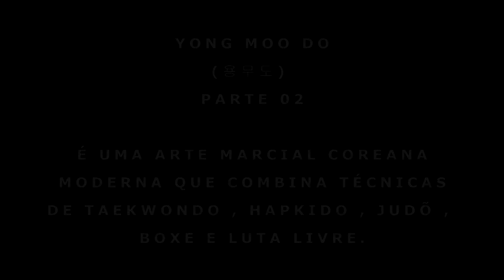YONGMOODO PARTE 2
LOCAL : ESTADIO SANTA CRUZ FUTEBOL CLUBE
TEMA : YONGMOODO  PARTE 2 ( TÉCNICAS DE TAEKWONDO , JUDÔ , HAPKIDÔ E LUTA LIVRE.

YONGMOODO 용무도 É UMA ARTE MARCIAL COREANA. MODERNA ARTE MARCIAL COREANA QUE É UMA MISTURA DE OUTRAS ARTES MARCIAIS COM TÉCNICAS DE TAEKWONDO , HAPKIDO , JUDÔ E LUTA LIVRE.

ESTE VÍDEO FOI GRAVADO EM RECIFE -PE , ONDE O GM OH CHANG HO NASCIDO NA CÓREIA DO SUL QUE HOJE RESIDE EM SÃO PAULO , QUE VEIO LECIONAR YONGMOODO NA CIDADE DE RECIFE-PE.

ONDE FOI BEM ACOLHIDO NÃO SÓ PELO ESTADO DO RECIFE-PE COMO TAMBÉM VINHERAM ALUNOS , PROFESSORES , MESTRES E GRÃO MESTRES PARA PARTICIPAREM DO CURSO DE YONGMOODO AQUI EM RECIFE - PE.

O CURSO SE RESUME EM DEFESA PESSOAL PARA HOMENS  E MULHERES QUE BUSCAM SE DEFENDER CONTRA VIOLÊNCIA DENTRO E FORA DE CASA.